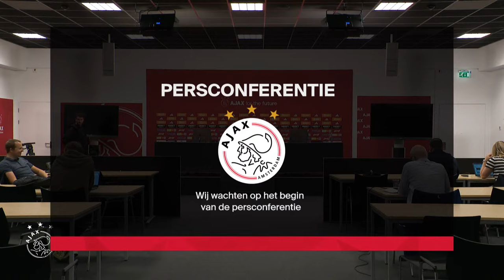🎙️ LIVE 14:00 | Persconferentie Maurice Steijn & Devyne Rensch in aanloop naar Ajax - Ludogorets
Daags voor het Europese duel met Ludogorets blikt trainer Maurice Steijn samen met Devyne Rensch vooruit tijdens de persconferentie. De persconferentie begint rond 14:00 uur en is live te volgen.